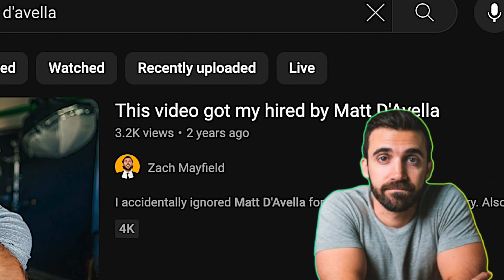Matt D'Avella's Editor : Zach Mayfield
Thank you to @ZachMayfield  for coming on the show!
Chapters:
00:00 Intro
00:37 Rapid FIre
06:22 The Early Dorky Style
07:27 Music's Influence
10:29 Is the Old YT Coming Back?
11:37 The Xt4 Era
13:32 Dorky Dad Editing
16:23 Team Editing With Matt D'Avella
19:07 How He Got the Matt Job Backstory
21:26 What NLE did you use with Matt?
26:11 You had another editor that also worked on the team?
29:19 Lessons from Matt?
35:59 The Dr Disrespect Commercial
48:20 NLE Thoughts?
01:02:51 Where can we find you?

(This also supports the channel, thank you)

(one month free, and it helps me out a bit)
instagram: @jakefelzienfilm for updates and video pictures

Main Camera: Panasonic S5
Main cinematic camera: Black Magic Pocket Cinema 4k
Drone: DJI Spark
Action Camera: GoPro Hero 7